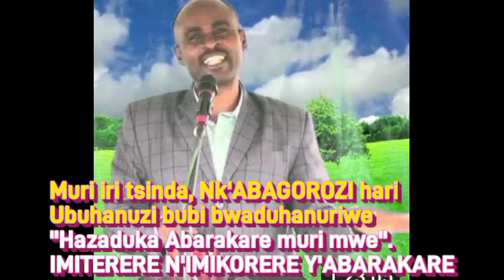Uburakare buriho kuko byahanuwe. Umva uko byagenze ... comment